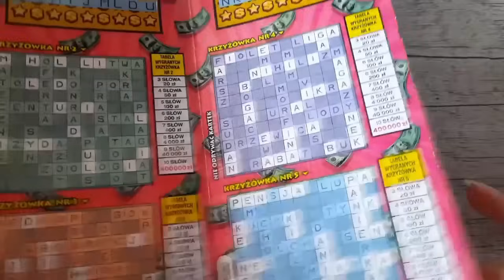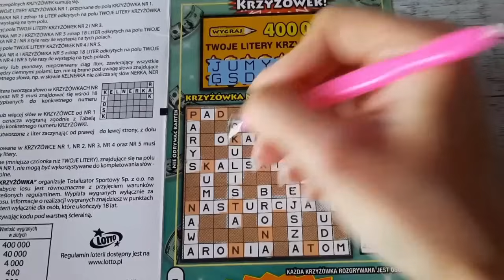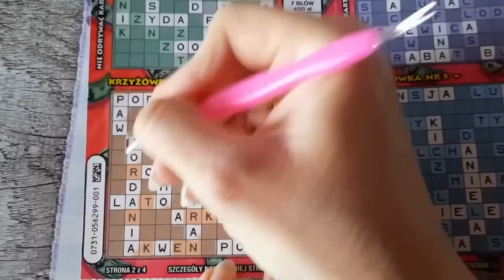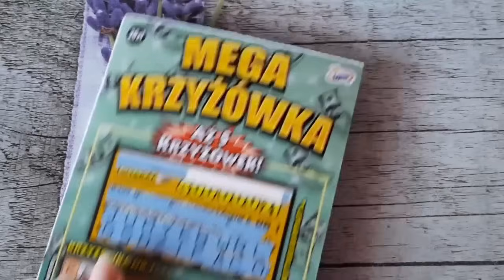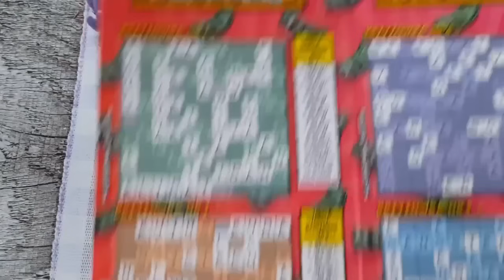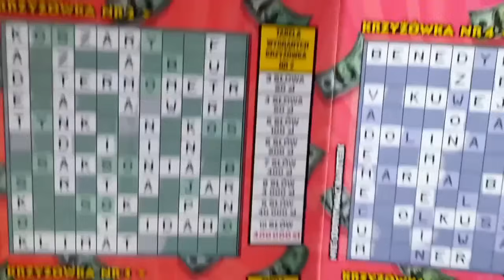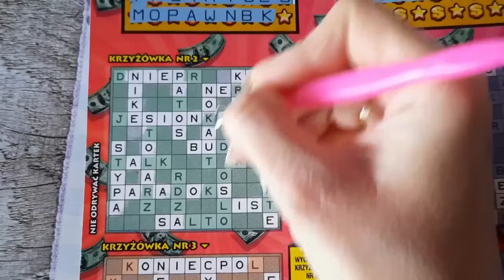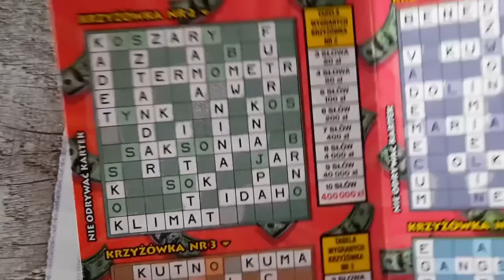Zdrapki#864|DŁUGO WYCZEKIWANA NOWOŚĆ-PREMIERA😍MEGA KRZYŻÓWKA😍MAMY TO😎